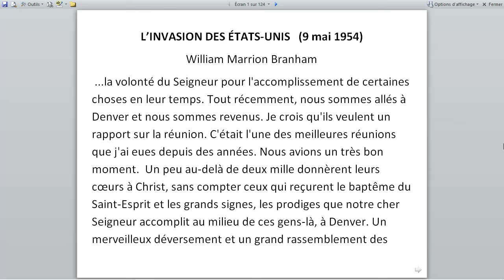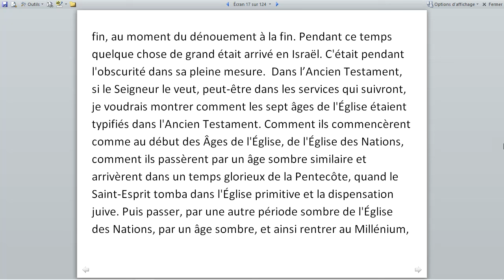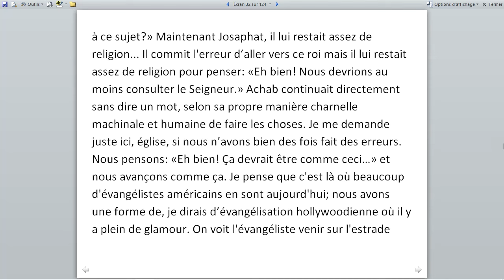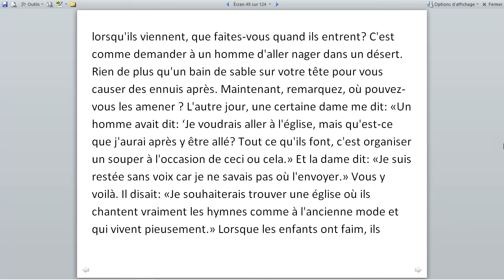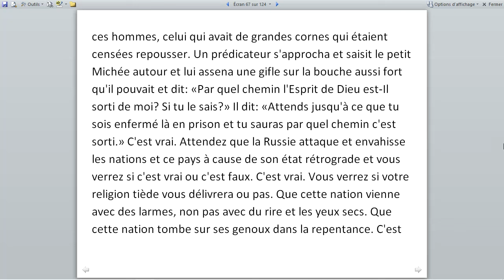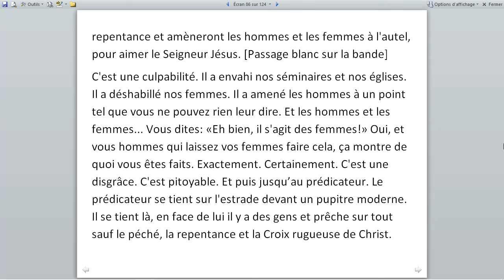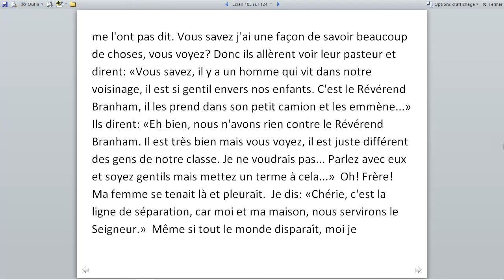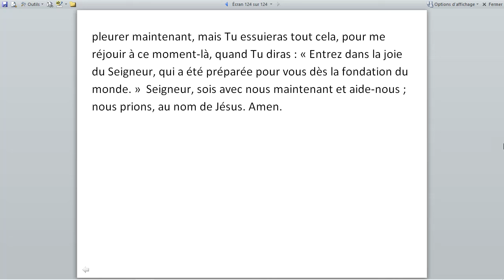L'INVASION DES ÉTATS-UNIS (William Branham)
Message du Prophète William Branham, le 9 mai 1954 à Jeffersonville.
[citation]
Ce fut un esprit religieux qui crucifia Jésus. Ça a toujours été un monde religieux, un peuple religieux qui crucifie. Ce fut le peuple religieux qui s'est opposé au véritable Christ. Ce furent des prophètes religieux qui s'opposèrent à Michée. Ce sont les gens religieux de ce jour qui s'opposent au Message de Dieu.